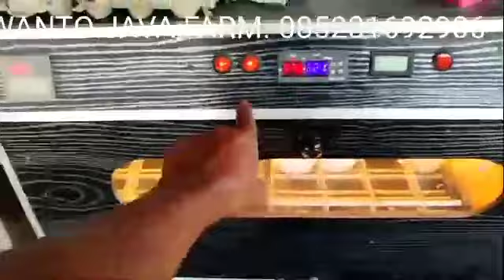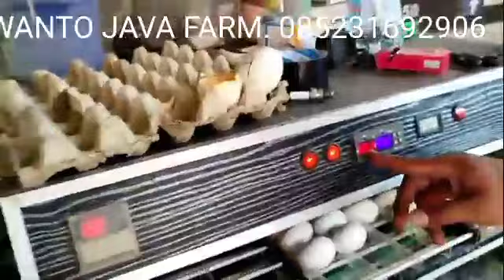minti tronton dengan pacek nya di medintetas#entokjumbo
halo apa kabar masih belum tau apa itu mesin tetas kali ini kami mereview mesintetas oyatis semoga bermanfaat trimakasih#entokjumbo